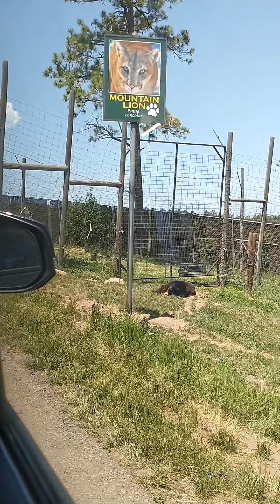June 13, 2021